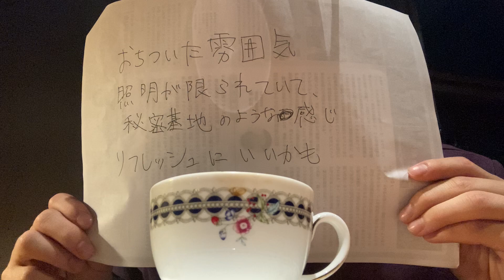【玄太郎喫茶 其の九】宮越屋珈琲¥660